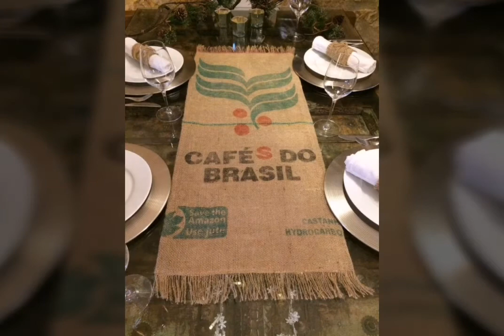Beautiful Jute /Burlap Table Mat and Runner